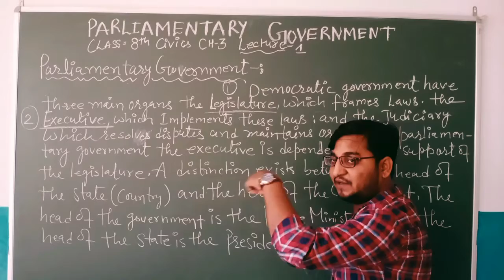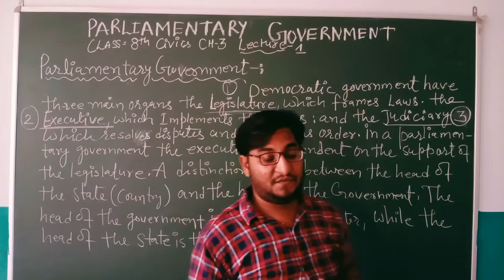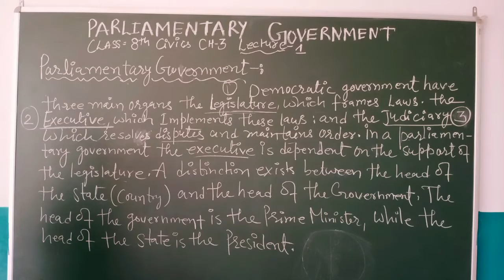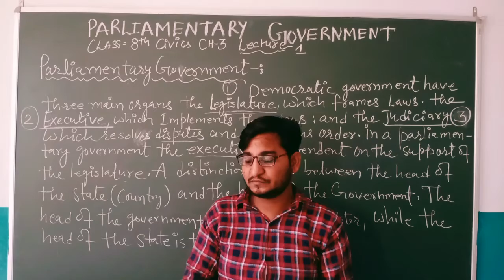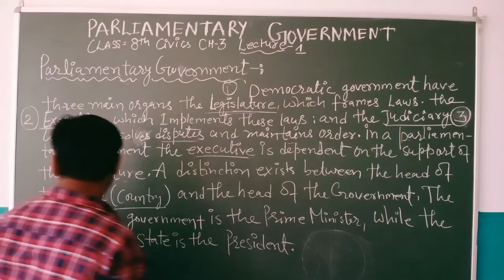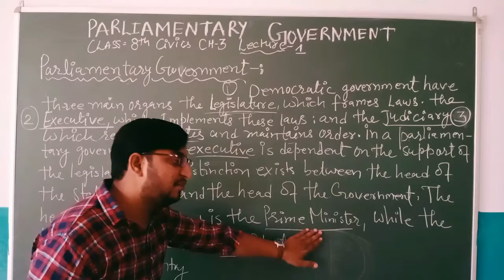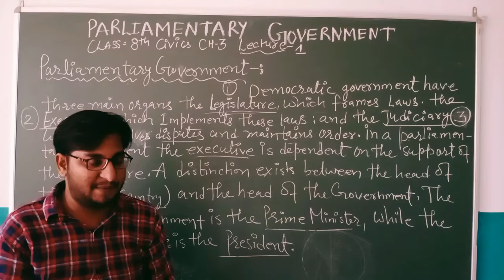Class 8, sst, ch3 lec.1 (parliamentary government )